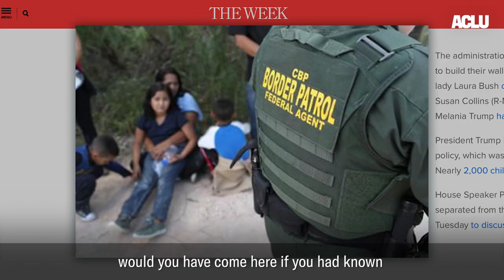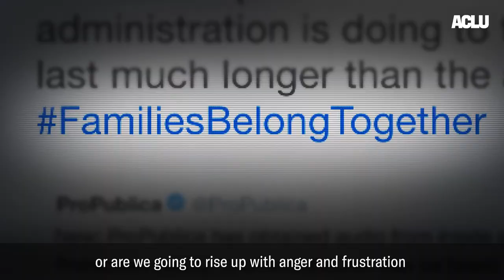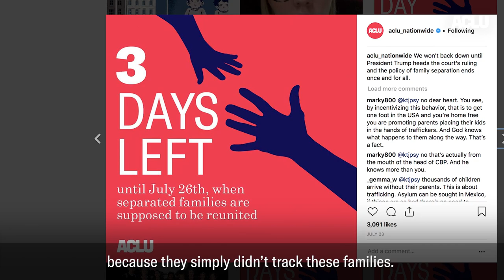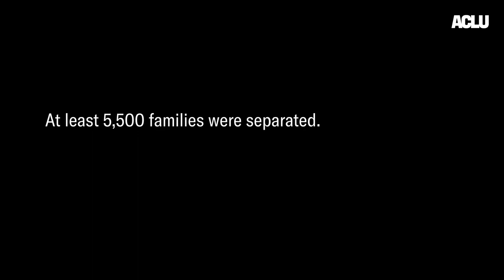Reunite Separated Families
- During the Trump administration, the government cruelly engaged in the systematic separation of over 5,500 migrant families coming to the United States. Thousands of families have been reunited as a result of ACLU litigation and grassroots help.

However, families remain separated to this day. Our latest report shows the parents of hundreds of children have still not been found – and the irreparable trauma inflicted upon all the families is everlasting.

The work to undo this damage must be an urgent priority for the Biden administration and a task force on family separation is just the start. That's why we are urging the Biden administration to commit to the following actions in its first 100 days – join us by signing the petition:

- Find the missing parents, reunite all the families, and ensure they can live in the United States together, free from detention and deportation
- Provide immediate protections from deportation and support a pathway to citizenship for all separated families
- Establish resources and redress funds that includes coverage of trauma-informed mental health services
- Make systemic changes to end family separations for good
- Pursue investigations of and accountability for those responsible

The government can never fully undo the harms inflicted by the Trump administration's cruel policy, but this holistic approach is necessary if we are to fully reckon with the systematic separation of thousands of families – and ensure that no future administration will ever erroneously consider it as a deterrent measure again.

Please sign our petition and urge the Biden administration to take action now